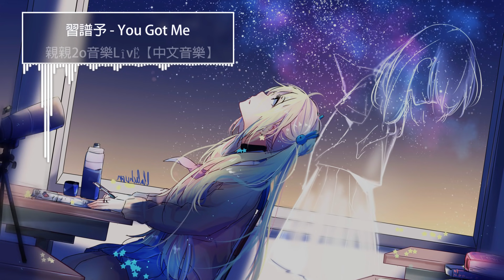習譜予 - You Got Me【動態歌詞Lyrics】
▼歌曲資訊▼
演唱：習譜予
作曲：文穎秋（CΛNDY）/Daniel Whittemore/John Fulford/Tova Litvin
作詞：習譜予
編 曲：文穎秋（CΛNDY）/Daniel Whittemore/John Fulford/Tova Litvin
製作人：文穎秋（CΛNDY）
和 聲：習譜予
錄音師 ：黃可愛
錄音室 ：北京有沐音樂
混音師 ：劉羽倫
母帶處理工程師：Randy Merrill@Sterling Sound
▼歌詞Lyrics▼

雨下一夜暗色的天
閉上眼沒人看見
緊繃的線馬上就要斷裂

紅著眼你的笑臉
記憶中鮮明出現
有些話只是還沒有說完

日復一日追逐著要的生活 所謂夢
全在漫無目的地做著自我 是同盟
oh看著角色扮演遊戲中的每一個無法思考的我
要逃脫
You got me when you want me
You got me you got me you got me now

做好準備夜已漸黑
是人們心中的鬼
警告這些無視眼前的幻滅

故事裡的結局 空洞完美的戲 不是我要的意義
全都沒有關係 遺憾才是美麗 情願一敗又塗地